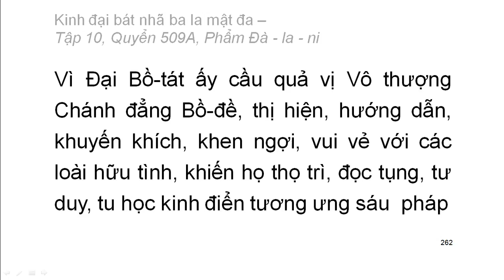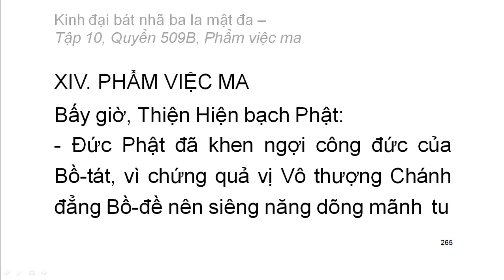600 quyển Kinh Đại Bát Nhã Ba La Mật Đa: Quyển .../600 (tiếp) (đọc lần 2) (rất hay)